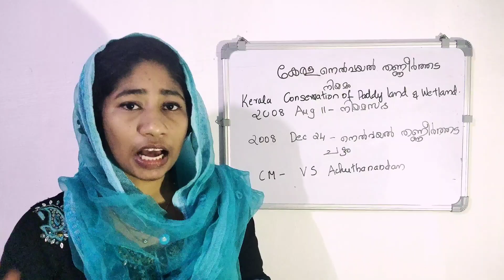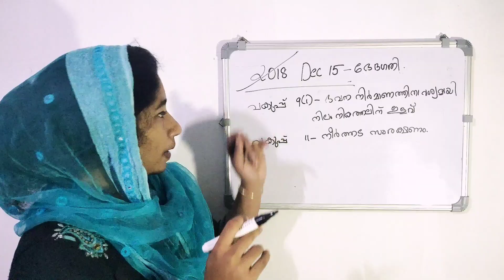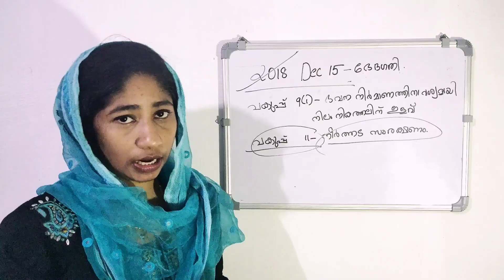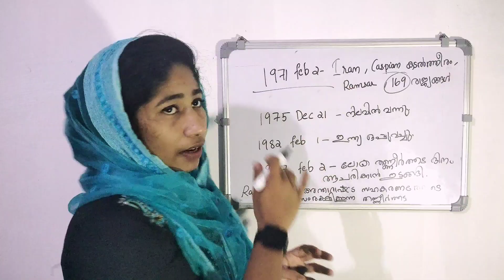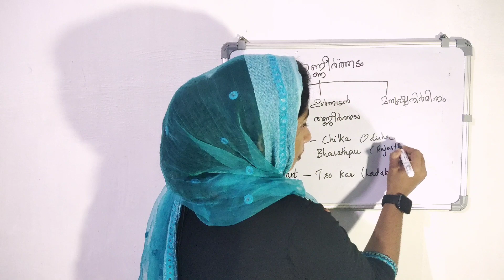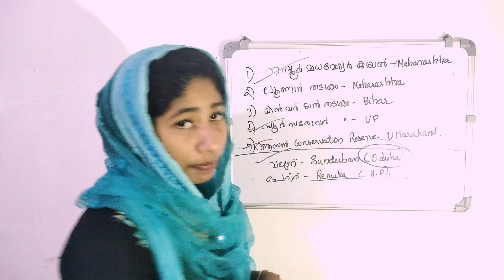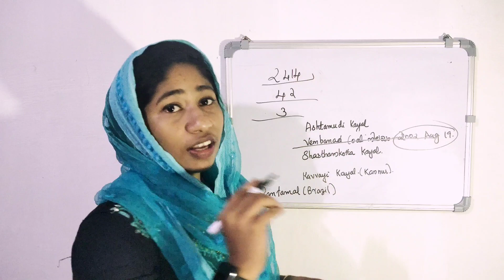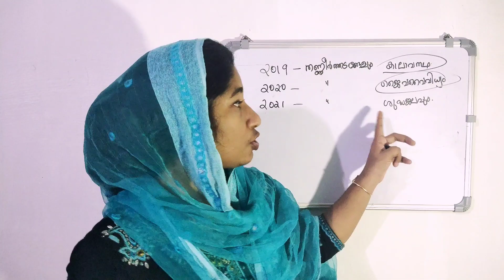KERALA PSC || കേരളം ഭരണവും ഭരണസംവിധാനവും || കേരള നെൽവയൽ തണ്ണീർത്തട നിയമം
CAMERA :-   🎥📱

Vivo V17 Pro 128GB (Midnight Ocean, 8GB RAM)

Video Editing App :-  Inshot & Kine Master ✂

Macrophone :- Boya  🎤🔊🎙👍👌

otronics innovations Omnidirectional boya bym1 Lavalier Condenser Microphone with 20ft Audio Cable- for DSLRs Camcorders Video Cameras and iPhone Samsung HTC Smart Phone Microphone Microphone
Online Shopping India | Buy Mobiles, Electronics, Appliances, Clothing and More Online at Flipkart.com

Stant & Ring light  :- 🎇🎆👍👌

Styletech EVO_465U 10 Inch Ring Light with 7.5 feet Tripod New Selfie Flash Ring Light||Mobile Selfie Flash Light||Led Camera Photography for Smartphone, Studio, Musically, Tiktok, You Tube, Make up, Live Streaming Ring Flash Ring Flash

Whiteboards :- 📝👍👌

Whiteboard Marker :-🖋

 FABER-CASTELL Whiteboard Marker Assorted Wallet
XMA Header Image
Flipkart.com | FABER-CASTELL Whiteboard Marker Assorted Wallet - Whiteboard Marker
Aa

Device Specification🖥

Device Name  :- DESKTOP-1QKSCU3